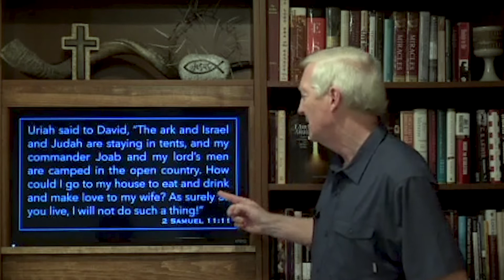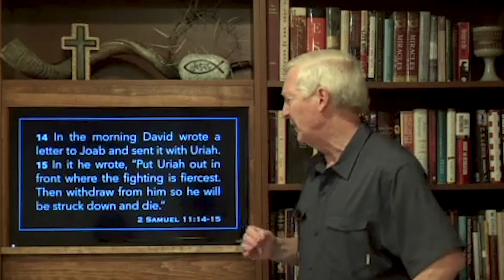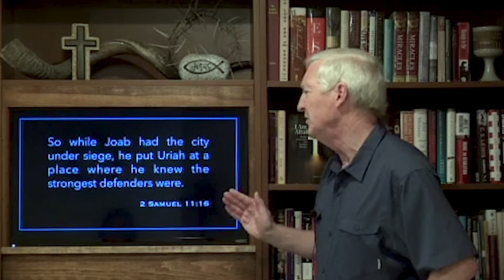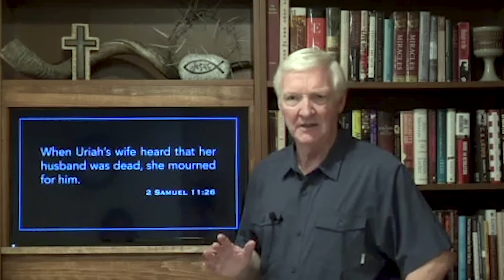David - Week 25 - A Man after God's Own Heart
To avoid unwanted ads, we encourage you to watch this video at our
OR
  2 Samuel 11:6 - 12:1a  --  David and Bathsheba: Terrible consequences of David's sin; David orders Uriah's death; God sends Nathan the prophet.